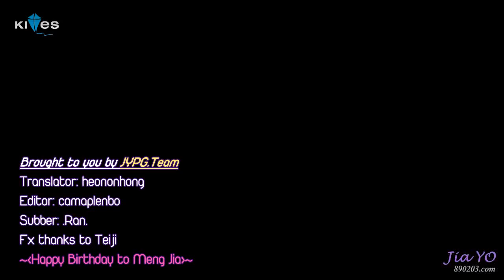[Vietsub] Jia (miss A) - Ai Shen Me Shi Han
Happy Birthday to Meng Jia
(3/2/1989 - 3/2/2013)

[Video thanks to JiaYo]